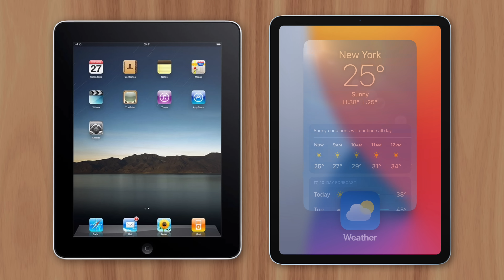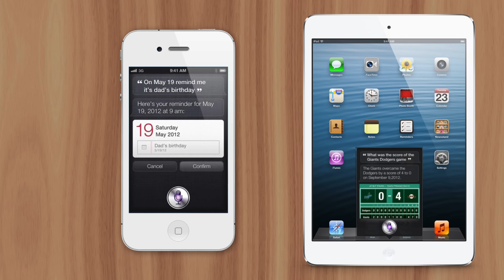Why The iPad Doesn't Have A Weather App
The iPad has been around for over a decade, but Apple still hasn’t created a weather app for it. And in order to understand why that is, we have to consider Apple’s overall product strategy.